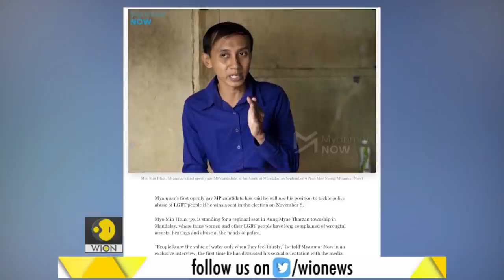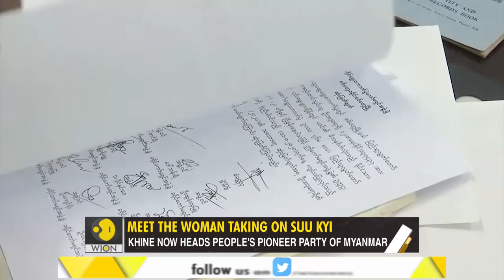Gravitas: Meet the lady challenging Aung San Suu Kyi's rule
Myanmar is set to hold its most crucial election in November. Aung San Suu Kyi's former ally Thet Thet Khine has emerged as a key challenger. Meanwhile, the Rohingya community in the country remains disenfranchised.